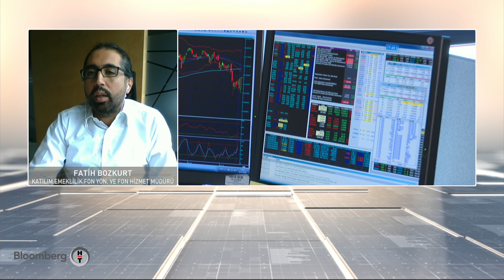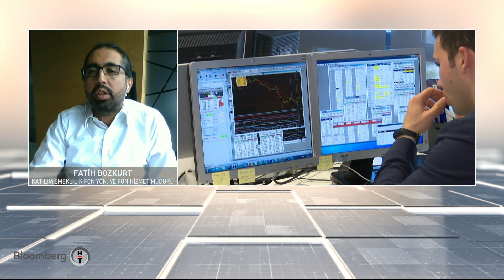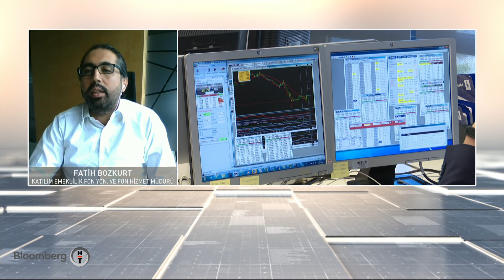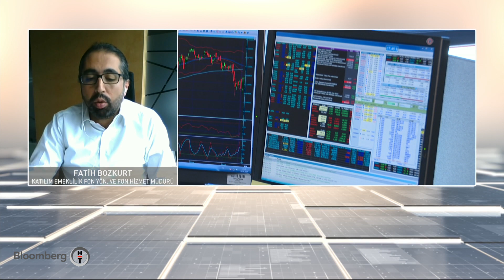30 Dakika | 21.09.2020